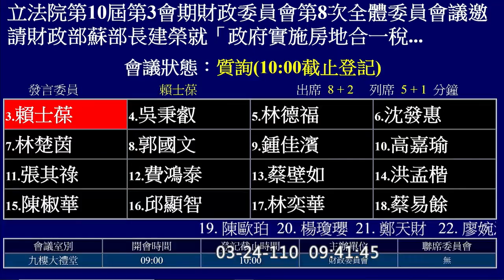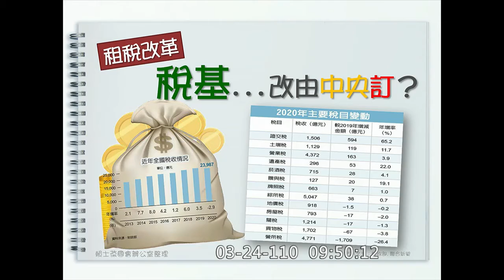1100324財委會質詢財政部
質詢財政部長蘇建榮 房地合一税2.0日出時間？租稅改革一稅基…改由中央訂？電子發票載具能自動歸戶嗎？